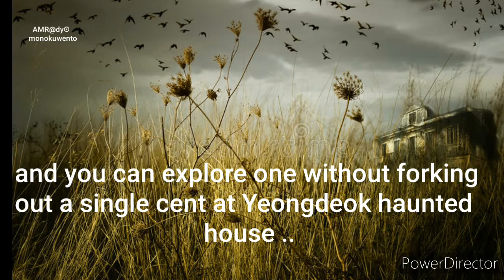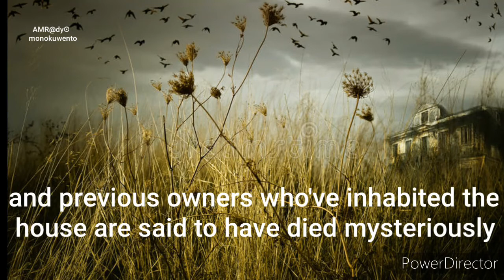Spine-Chilling YEONGDEOK Haunted House in Gyeongsang, South Korea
Are you ready to explore the chilling legends of the Yeongdeok Haunted House in Gyeongsang Province, South Korea? Watch as we uncover spine-tingling ghost stories that will leave you on edge! From mysterious footsteps to unsettling whispers, this haunted Korea adventure will send shivers down your spine. Join us as we delve into the dark secrets of this creepy location and experience firsthand the unexplained phenomena that continue to haunt visitors. Get ready for a heart-pounding journey into the unknown as we unlock the secrets of Yeongdeok Haunted House. Don't miss out on this immersive and unforgettable experience! hauntedkorea ghoststory creepystory 🇰🇷

Video Playlist: Haunted Korea (North & South).

This video is located under the Haunted Korea (North & South) Playlist, which can be found in this Channel's Playlist Section.